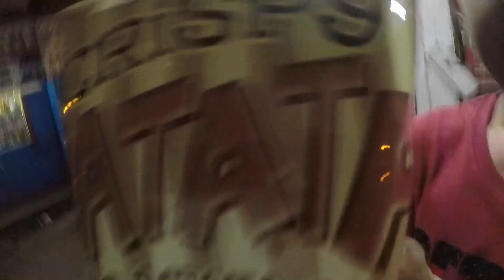MUKBANG PRANK (EPIC FAILED) STREETS FOODS